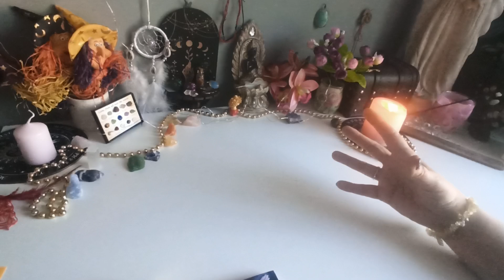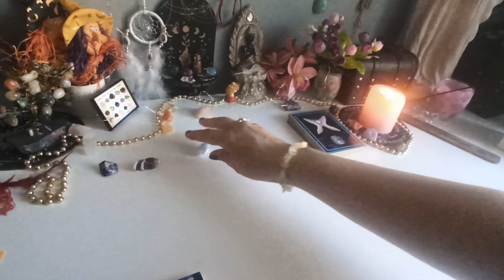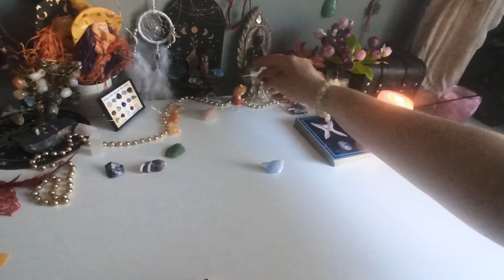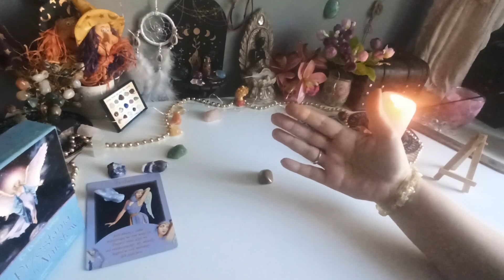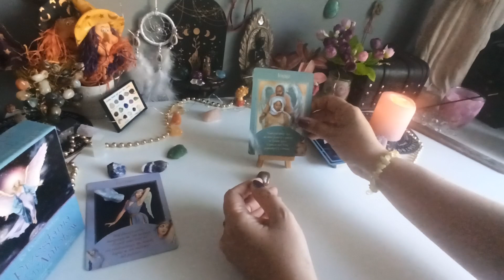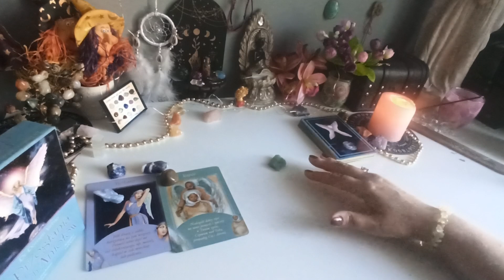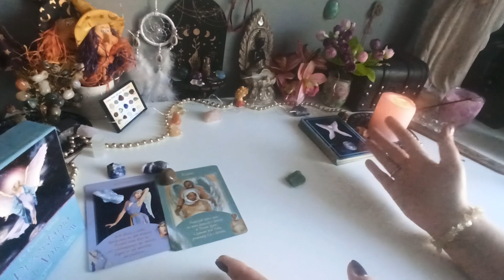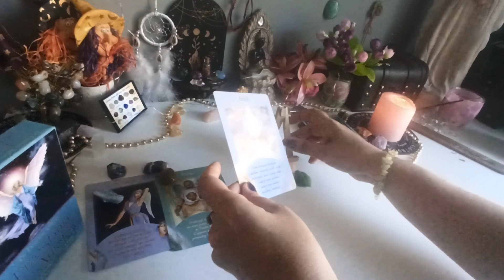KOLOR OCZU 👁️👀A OSOBOWOŚĆ 📑🙂🍀👀👁️🙏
00:00 - Wstęp
05:18 - niebieskie
12:03 - brązowe
19:02 - zielone

💫 Oświadczenie✨💫